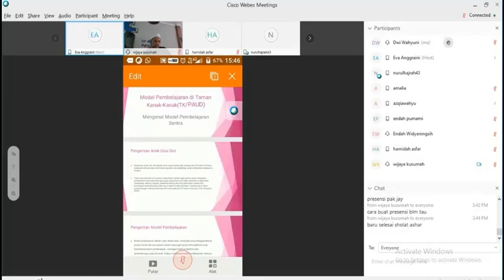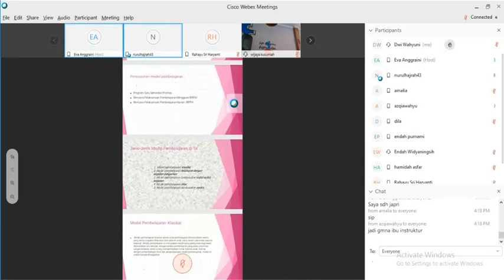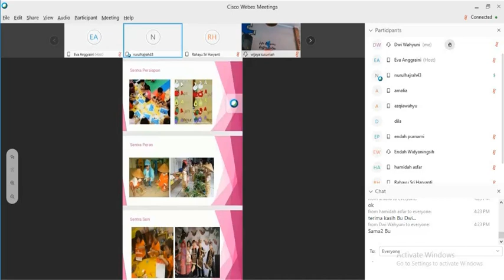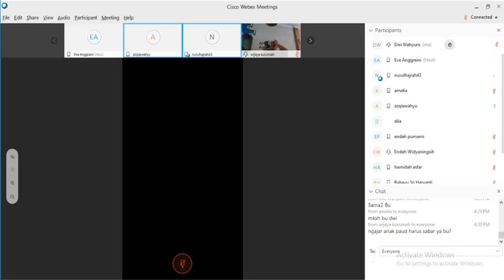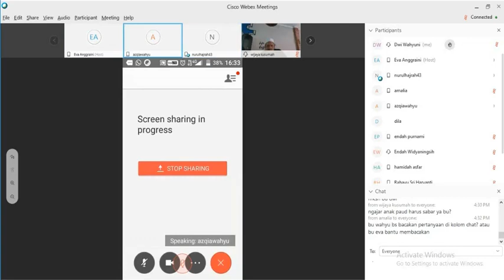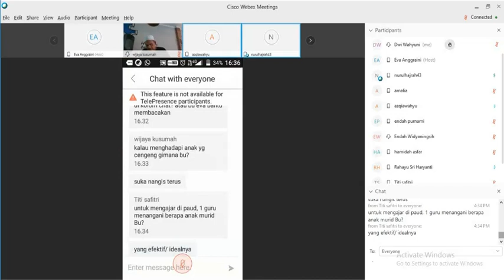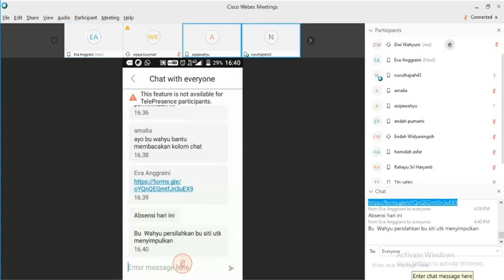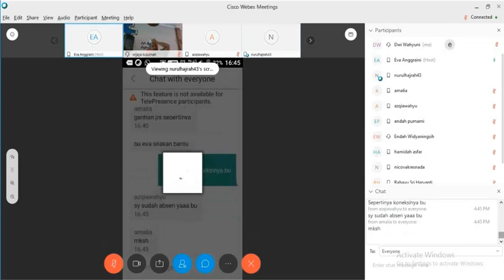VCT Batch4_VCI84Jakarta5_Sabtu15Juni_Mengenal Model Pembelajaran TK_2019_sesi6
Pelatihan Online VCT DKI